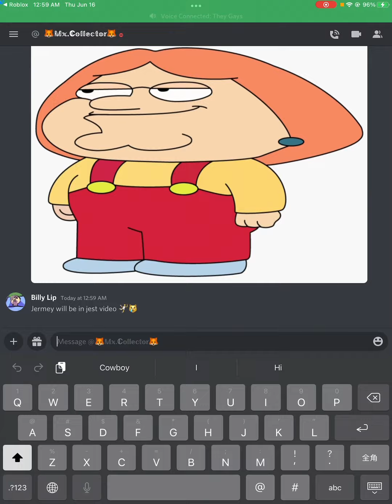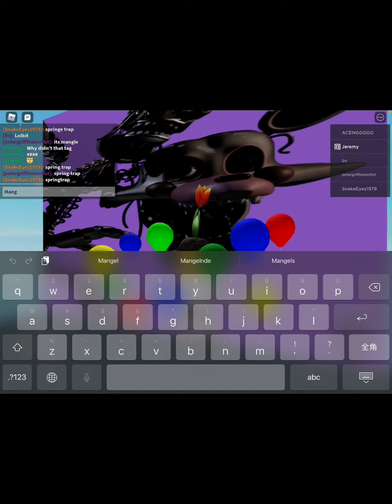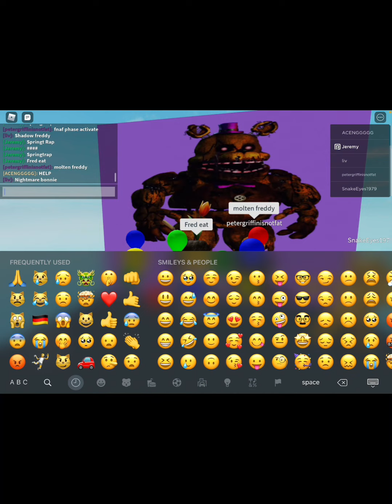II am pro at guessing fnaf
" ' Posh preens stop